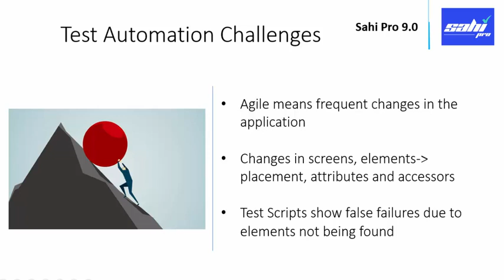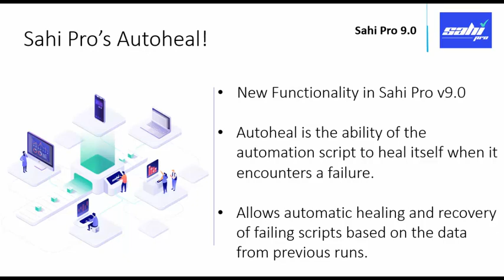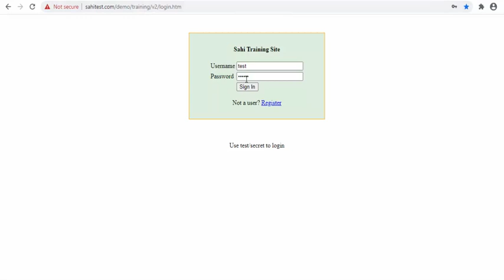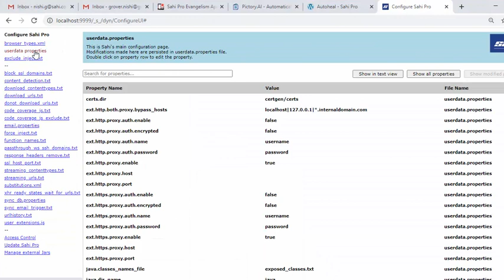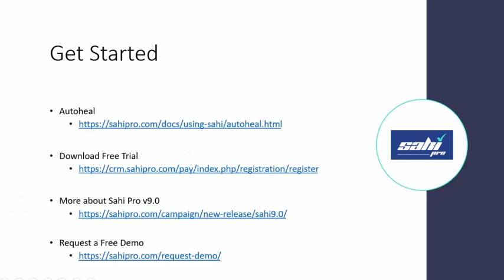Autoheal your Test Automation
Sahi Pro 9.0 brings you the all new concept of AutoHeal!
Sahi Pro’s Autoheal functionality allows automatic healing and recovery of failing scripts based on the data from previous runs.
Autoheal is the ability of the automation script to heal itself when it encounters a failure. Check out how it works in this step-by-step tutorial.